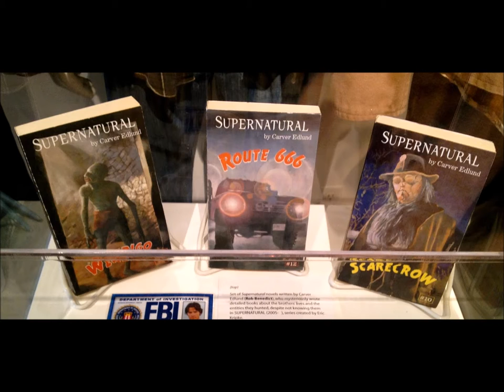Wolf Reading- The Rest of the Story [Supernatural Fanfic Reading] (slice of life)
A fanfiction based on the events of Taxi driver, where Sam goes to hell and What chuck might've written.
Story Description-
Chuck is still writing the Supernatural books, and he thinks his editor cut way too much out of the latest one, so he takes matters into his own hands. Coda to s08e19 Taxi Driver, because who really believes Sam had no more trouble than that in Hell?